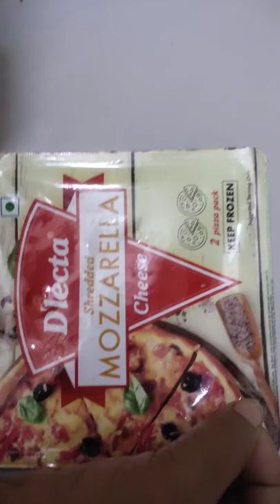D'lecta mozzarella chees jiomart cheese spread cheesy #